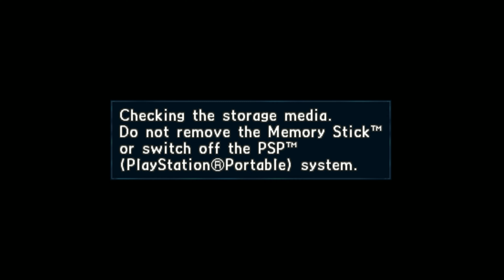Monthly Missions and some Story! Valkyria Chronicles 2 Lets Play (Part 24)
Timestamps:
00:00:00 Story
00:10:10 School
00:24:19 Battle
00:38:16 Battle
01:01:59 School

valkyria chronicles ii let's play vc2 valkyria chronicles 2 walkthrough valkyria chronicles gameplay valkyria chronicles 2 english war thunder meets anime fantasy world war 2 Sega turn based strategy game avan cossette zeri gallia europan war valkyria chronicles lore Europa Gallia gallian war valkyria chronicles games welkin gunther alicia melchiott princess cordelia gi randgriz Lanseal Military Academy Gilbert Gassenarl  Baldren Gassenarl Aliasse vc% valkyria chronicles 5 new valkyria chronicles game